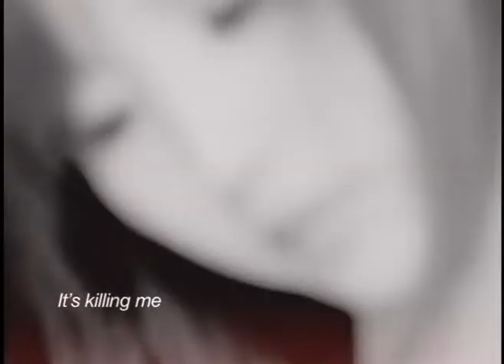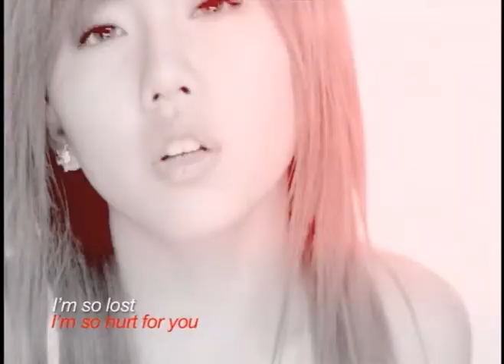By2【Everytime I look into your eyes】(Music Video)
轉載自bilibili
Reprinted from bilibili:

「Every Time I Look Into Your Eyes」是繼Don't Go Away 之後， By2釋放內心感情世界，抒情新搖滾曲風的全新創作主打。

描述了透過如 Miko與Yumi 18歲女孩的角度，
渲染著那青春時期的愛戀，內心的忐忑、不安，惆悵與期待……
真實感受 愛 的甜美與苦澀...

Everytime I look into your eyes 詞曲:Miko/Yumi

I still hear your voice around
Like a echo
Everything in a mess
Why this feeling turn so cold
Freezing in the darkness , so alone

Everytime I look into your eyes
I can tell you our love is still alive
Oh Baby
Everytime you look into my eyes
I rather hear the truth than live in all your lies
I'm so lost , I'm so hurt for you
How could I survive?

Would it be the very last kiss?
All those memories
All those sorrows fade away

Oh~oh~(oh)~a~a~oh~a(oh~a~oh~a~)
Oh~oh~(oh)~a~a~oh~a(oh~a~oh~a~)
Oh~oh~a~a~oh~a~
Oh~oh~a~a~oh~a~

版權歸海蝶音樂所有